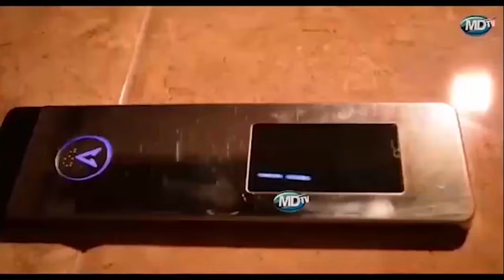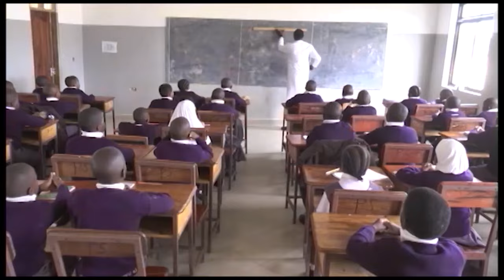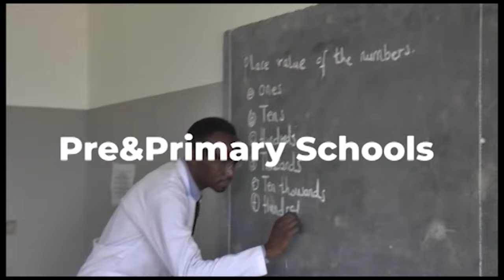SIMBA ALIYEVAMIA KIJIJI CHA NZIVI MUFINDI NA KUUA MIFUGO AUWAWA